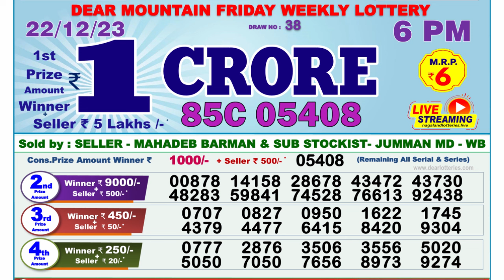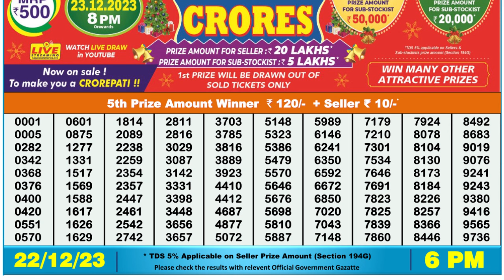Nagaland Lottery Sambad Live 6pm 22.12.23